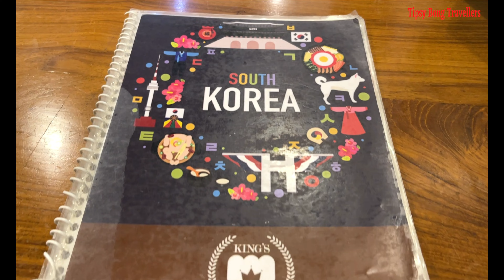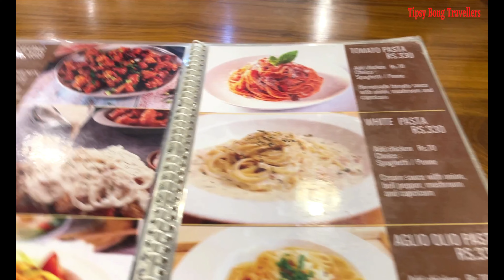KOREAN FOOD IN KOLKATA || KING’S BAKERY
In this video you will see us trying Real Korean Food at Kings Bakery.
As soon as I stepped into the bakery, the stunning Korean decor and mementos that adorned the walls. It truly felt like a little slice of Korea right in the heart of Kolkata. In this video, I'll be trying Korean food for the very first time! From the savory dishes to the absolutely fabulous dessert.

Location : King's Bakery Rosedale Plaza Mall,
                 opposite St. Xavier's University, Action Area III, Newtown, Kolkata.